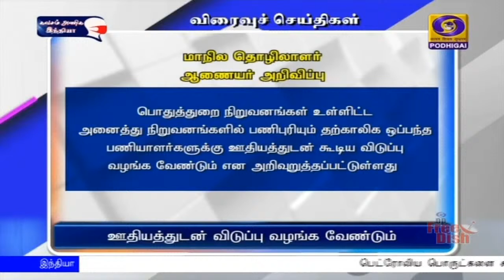பொதிகை இரவு 7.00 மணி விரைவு செய்திகள் [15.03.2021]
1) சென்னையில் உள்ள அனைத்து சட்டப்பேரவைத் தொகுதிகளிலும் 144 பறக்கும் படையினர் தேர்தல் பணியில் ஈடுபடுத்தப்பட்டிருப்பதாக சென்னை மாவட்ட தேர்தல் அதிகாரியும், மாநகராட்சி ஆணையருமான பிரகாஷ் தெரிவித்துள்ளார்.
  சென்னை மாநகராட்சி வளாகத்தில் நடைபெற்ற தேர்தல் பறக்கும் படை குழுவினர் உடனான ஆய்வுக் கூட்டத்திற்குப்பின் செய்தியாளர்களிடம் பேசிய அவர், தேர்தலையொட்டி பறிமுதல் செய்யப்படும் பணம் மற்றும் பொருட்களுக்கு தகுந்த ஆவணங்கள் இருந்தால் அடுத்த 48 மணி நேரத்திற்குள் உரியவர்களிடம் அந்த பொருட்கள் ஒப்படைக்கப்படும் என்று தெரிவித்தார்.

2) தமிழகத்தில் ஏப்ரல் ஆறாம் தேதி  சட்டப்பேரவைத் தேர்தல் தினத்தன்று அனைத்து தொழில் நிறுவனங்களில் பணிபுரியும் பணியாளர்களுக்கு ஊதியத்துடன் கூடிய விடுப்பு வழங்க வேண்டுமென மாநில தொழிலாளர் ஆணையர் அறிவிப்பு வெளியிட்டுள்ளார்.
  இது தொடர்பாக வெளியிடப்பட்டுள்ள செய்திக் குறிப்பில், சட்டப்பேரவைத் தேர்தல் மற்றும் கன்னியாகுமரி மக்களவைத் தொகுதி இடைத்தேர்தலை ஒட்டி தொழில் நிறுவனங்கள், தகவல் தொழில் நுட்ப நிறுவனங்கள், தொழிற்சாலைகள், தோட்ட நிறுவனங்கள், பொதுத்துறை நிறுவனங்கள் உள்ளிட்ட அனைத்து நிறுவனங்களில் பணிபுரியும் தற்காலிக ஒப்பந்த பணியாளர்களுக்கு ஊதியத்துடன் கூடிய விடுப்பு வழங்க வேண்டும் என அறிவுறுத்தப்பட்டுள்ளது.

3) காஞ்சிபுரம் மாவட்டம் செவிலிமேடு பகுதியில் தேர்தல் பறக்கும் படையினர் மேற்கொண்ட வாகனச் சோதனையில் உரிய ஆவணமின்றி எடுத்துச்செல்லப்பட்ட 78 பட்டுச் சேலைகள் பறிமுதல் செய்யப்பட்டது.
   ஆரணியிலிருந்து இருசக்கர வாகனத்தில் வந்த நபர்களிடம் மேற்கொண்ட சோதனையில் இந்த பட்டுப்புடவைகள் பறிமுதல் செய்யப்பட்டதாக பறக்கும் படையினர் தெரிவித்தனர்.
   சுமார் 47 ஆயிரம் ரூபாய் மதிப்பிலான இந்த பட்டுச் சேலைகளை வருவாய் கோட்டாட்சியர் ராஜலட்சுமியிடம் ஒப்படைக்கப்பட்டது.

4) ஜம்மு காஷ்மீர் யூனியன் பிரதேசம் ரவல்போரா பகுதியில் பாதுகாப்பு படையினர் மேற்கொண்ட தேடுதல் வேட்டையில், இரண்டு தீவிரவாதிகள்  சுட்டுக் கொல்லப்பட்டனர். தொடர்ந்து மூன்று நாட்களாக நடைபெறும் பாதுகாப்பு படையினர் - தீவிரவாதிகள் இடையேயான மோதலில் நேற்று ஒரு தீவிரவாதி சுட்டுக்கொல்லப்பட்டார்.
  இன்றும் பாதுகாப்புப் படையினர் தேடுதல் வேட்டையில் ஈடுபட்டனர். அப்போது ரவல்போரா பகுதியில் பதுங்கியிருந்த மற்றொரு தீவிரவாதியும் சுட்டுக்கொல்லப்பட்டார்.
   தேடுதல் வேட்டை தொடர்ந்து நடைபெற்று வருவதாகவும், ராணுவம் தரப்பில் தெரிவிக்கப்பட்டுள்ளது.

5) லடாக் கார்கில் பகுதியில் விவசாயிகள் மற்றும் சுயஉதவிக்குழுவினருக்கான பயிற்சி வகுப்புகள் நடைபெறுகிறது.
   வேளாண் துறையில் நவீன தொழில்நுட்பங்களை பயன்படுத்துவது, பாதுகாப்பாக விவசாயம் மேற்கொள்வது, அதிக லாபம் ஈட்டுவது உள்ளிட்ட பல்வேறு உத்திகள் குறித்து விவசாயிகளுக்கு இந்த பயிற்சி வகுப்பில் எடுத்துரைக்கப்பட்டது.
   இது குறித்து கார்கிலின் முதன்மை வேளாண் அதிகாரி முகமது அலிகான் கூறுகையில், இந்த பயிற்சி வகுப்பில் ஏராளமான விவசாயிகள் கலந்து கொண்டு நவீன தொழில்நுட்பங்கள் குறித்து ஆவலுடன் கேட்டறிந்ததாக தெரிவித்தார்.